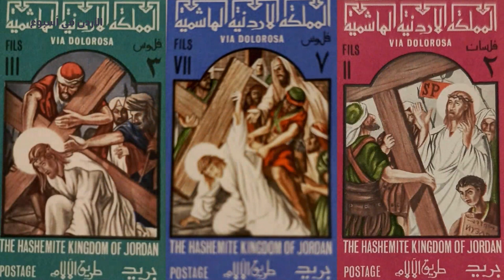روحانيةُ صلواتِ الزمنِ الأربعيني المقدس ، في حلقةٍ جديدةٍ من برنامج صباحكم نور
قدمَ برنامج صباحكم نور الذي تعده وتقدمه الدكتوره باسمه السمعان بمرافقةٍ روحيةٍ من الأب جورج شرايحه حلقة جديدةً ومتميزةً بعنوان /
روحانيةُ صلواتِ الزمنِ الأربعيني المقدس / وقد أجرى البرنامجُ اتصالأ هاتفيا مع الأب الدكتور حنا كلداني راعي كنيسةِ العذراءِ الناصريه الصويفيه / الذي شرح الصلواتِ التي تقيمها كنيسةُ اللاتين في هذا الزمنِ المقدس / متطرقاً في حديثهِ الى الطوابعِ المتبادله التي تحملُ صورَ دربِ الصليبِ بمراحلهِ المختلفه - فالى هناك